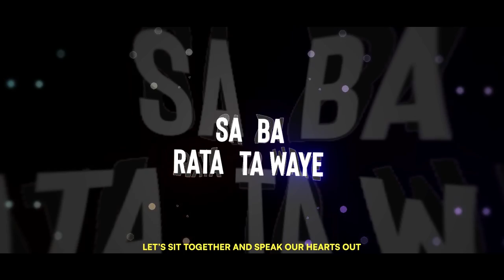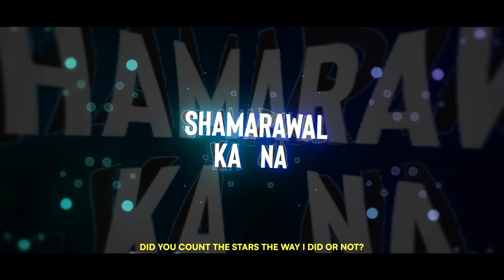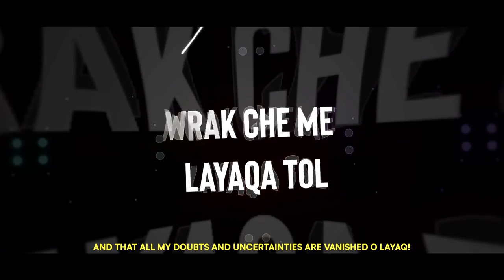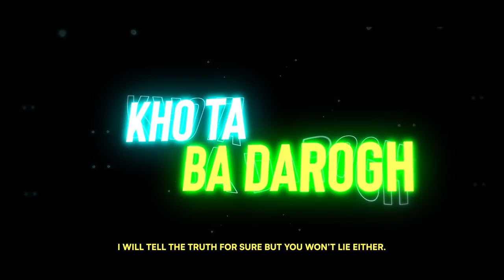Za Ba Rekhtya Wayama | Wajid Layaq | [Official Lyrics Video]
Song: Za Ba Rekhtya Wayama
Vocals, Music, Mix and Master: Wajid Layaq
Lyrics/Poetry: Layaq Zada Layaq
Video: Arsacre

✨Lyrics

Sa ba darta za wayam aw sa ba rata ta waye
Za ba rekhtya wayama kho ta ba darogh na waye

Ta laka zama pashante stori shamarawal ka na
Ta me tasveeruna pa lemo ke jorhawal ka na

Zan sara de owaya khwaga khwaga jarhal ka na

Poha de salgo krhama os waye ka na waye

Khwa ke zama kena che takor me parharuna she
Bya me pa khanda da armanunu tabeeruna she
Wrak che me Layaqa tol shakuna gumanuna she

Za ba haal da zrha wayam aw ta ba haal da zrha waye